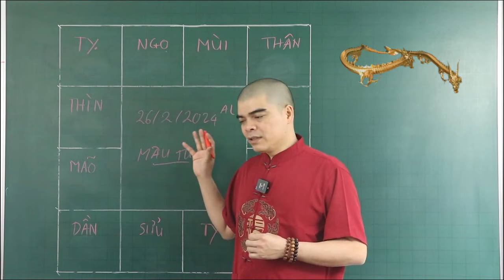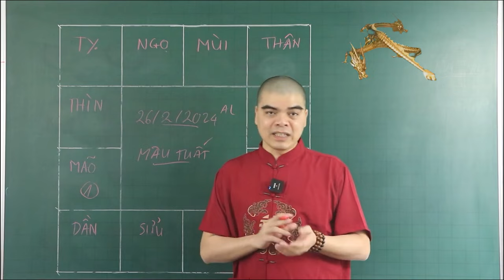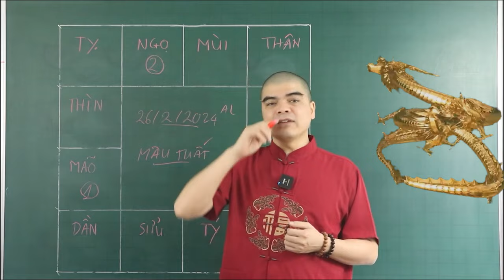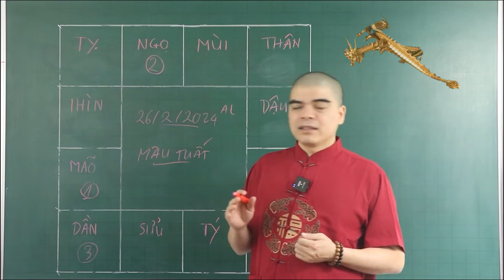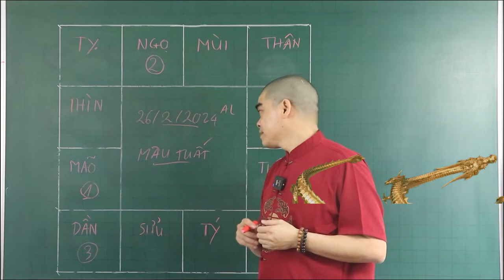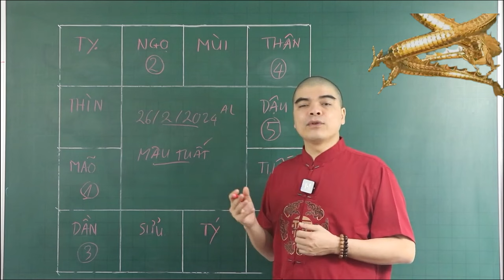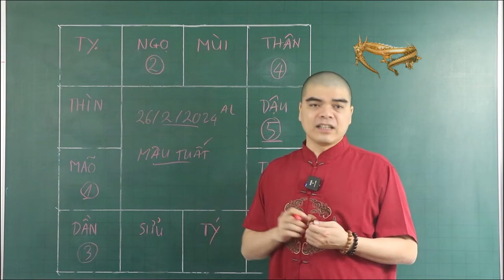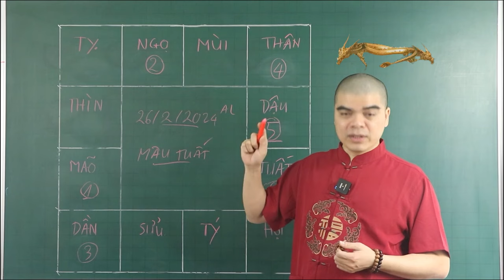Đúng Ngày 26/2 ÂL, 5 Tuổi Này Số Mệnh Thay Đổi, Tiền Bạc Ùn Ùn Kéo Về. Giàu Sang Đến Cuối Đời